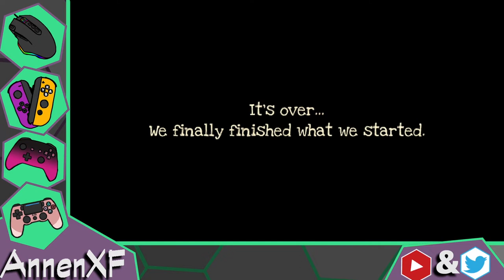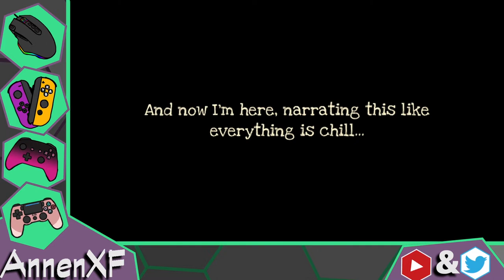Annen Streams Co-op Full Metal Furies: Final Mix 11